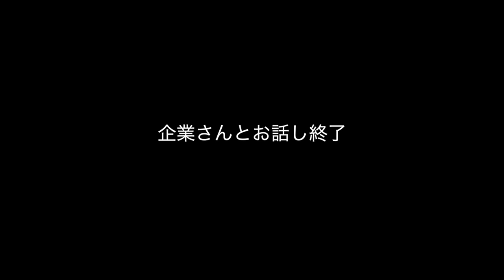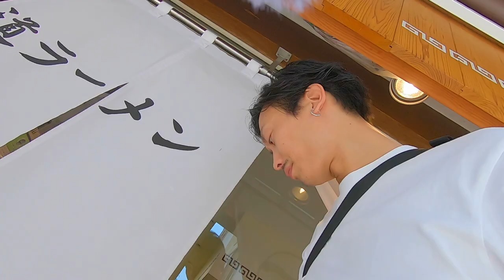【旅行Vlog】夫婦でど平日に広島へ1泊2日旅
久々の旅行Vlog
本来なら撮りたい映像がいっぱいあったが観光できず帰阪

嫁は旅行を楽しめたようで、「今度ブログで広島旅行のこと書くわ！」と言ってたのでお楽しみに！